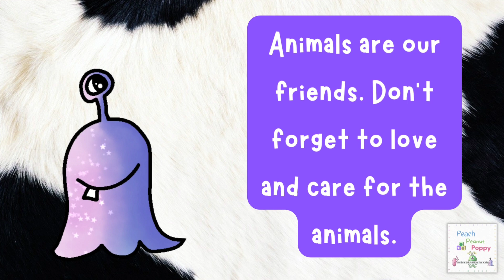Cute Animals Fun Fact part 2 | Wild Animals Name for Kids | Animal Kingdom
Hi. We are Peach, Peanut and Poppy and we are so happy to meet you here.

About This Video:
With this fun video, kids can :
1) Learn fun facts about wild animals
2) Learn to identify different animals
3) Learn more about the Animal Kingdom

We regularly upload loads of fun, interactive and educative videos for Toddlers, Preschoolers, Kindergarteners & Primary Schoolers. So don't forget to check out our videos to Learn the Fun way!

Peach Peanut Poppy – Online Education for Kids

Happy Learning!💚😊

Love,
Peach, Peanut, Poppy

Imp note:
The cartoon characters – Peach, Peanut and Poppy are the original creations of the creator of this channel and hence falls under creator's copyright. Thus any re-creation and/or re-distribution (in any form) of the same and/or any video of this channel is strictly prohibited.
The video idea/concept is that of the owner of the channel.